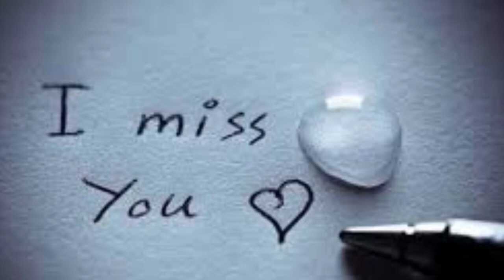Believer Parody {I Miss You — Uhallnight} || Google Translate Failssss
Translation lyrics:
First ting first
I settle all the orders I listen to
I would be split and lei av hvordan ting var, ha
Det var sound, Ah

In annen
I am a man for å navigere, he sjef marine min, åh oh
Anonymous: Havets mester, åh, å

I spit from fra al alder
Your min urine to mengden
Skriv Mine Egne Sanger for Noen
It is close to Mega, Mega and Mega
Blood tristhet og kjærlighet til smerte
Tarmine årer
Fortell meg leesjonen min
Skjønnheten gjennom

I miss you, you see
(Smerte, Smerte)
You ødelegger meg, you borg meg, tror, ​​tror
(Bread)
Fly at the ballena la la pluie
Mitt liv, min kjærlighet, min trening, advertising
(Bread)

Tredje Tredje
You do not have to be in ønsker
I do not know, haha
Jeg sa i groups

Bygg mitt rain I skyen
Put something in the gulvet
Forhåpentligvis drukner mine følelser
Men of aldri levy, leve eller thoughtful
Welcome Welcome
"Innin hun ga henne after the rain
It's raining var tomb

(Smerte, Smerte)
From Meg Megger, Bygget Meg, Tror, Tror
(Bread)
Jeg the ballene fly, the rain

system
Med Brann and the child
You were arrogant, just f***ing carmine, oh oh
Blod i årene, oh